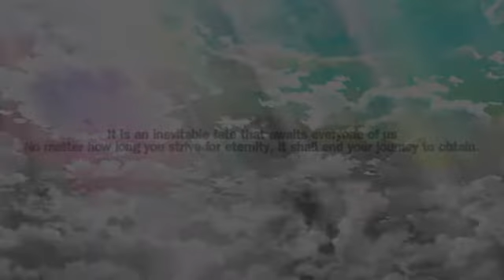Fated End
I wish I finished, but lost all inspo and half of the footage.
I didn't even get to render fixed beta. :/